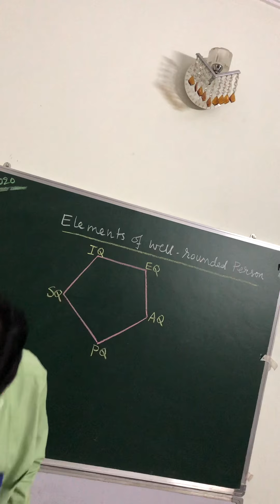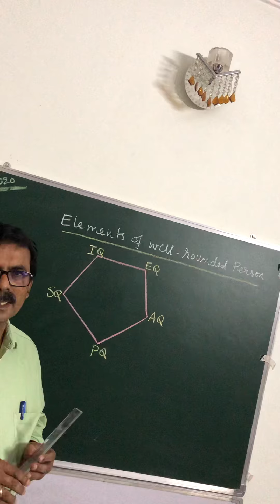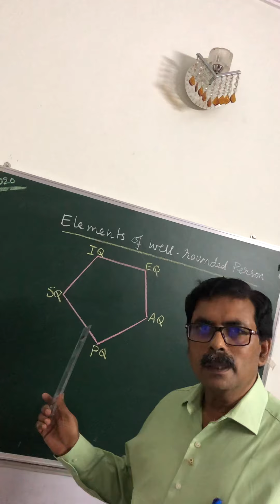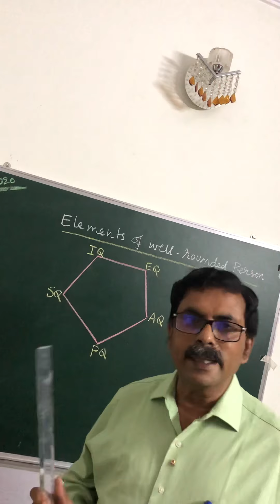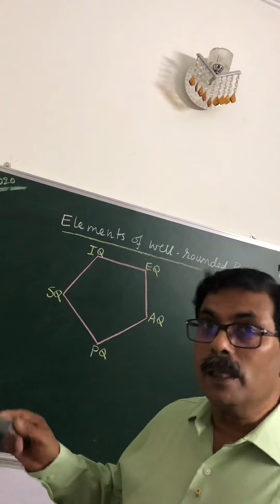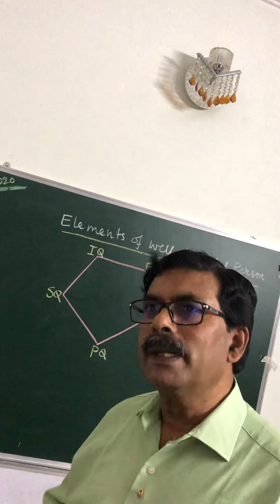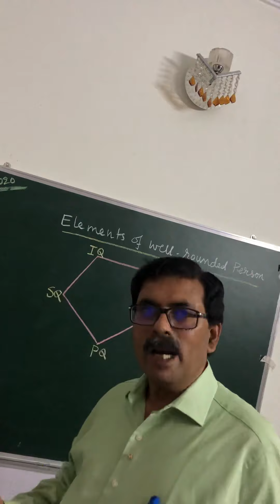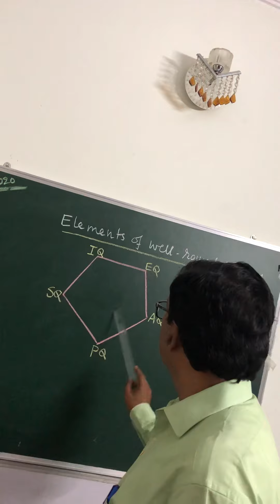Elements of well rounded person